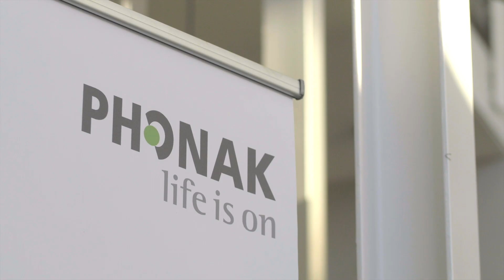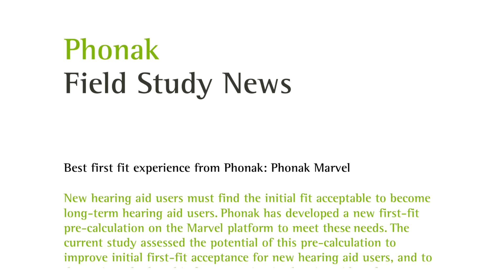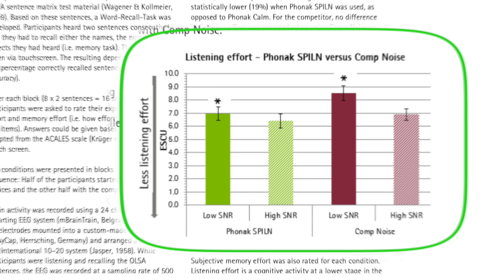Phonak Marvel™: The Science Behind the Multifunctional Marvel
At Phonak, we design all hearing aid innovations with the needs of the hearing aid wearer as the No. 1 priority. Marvel has been specifically designed to address changing listener needs throughout the hearing aid journey. Learn how our multifunctional marvel fits each stage of the hearing aid experience.